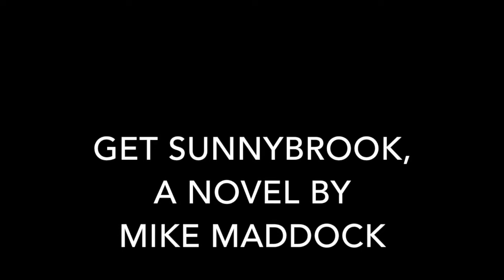SCISA 3A Football: Hammond vs. Ben Lippen; August 27, 2021; Hammond School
Highlights from Jon Wheeler's debut as Hammond head coach.